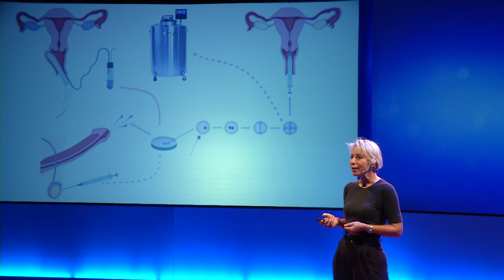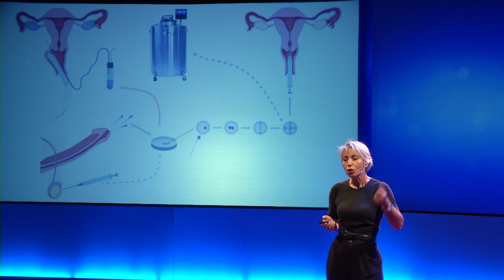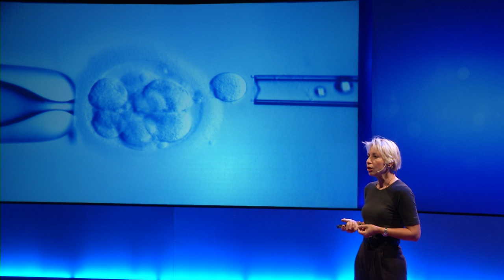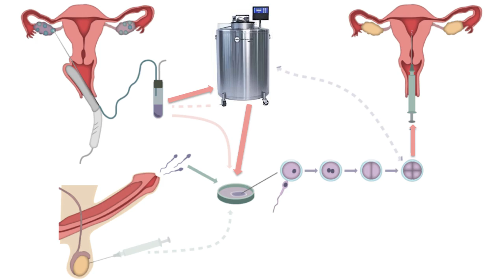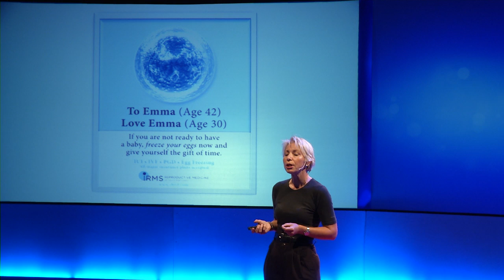Ice cold family planning | Sissel Rogne | TEDxArendal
This talk was given at a local TEDx event, produced independently of the TED Conferences. A lot of women are pushing the boundaries of fertility because in our new modern lives - we might put careers first, or the traditional family has changed. How has science come around to help fertility issues, and how old can women be, and still conceive children with modern bio-technology? Sissel talks about the freezing of eggs, and how one might say that the future might consist a more “ice cold family planning”.

Ronge is director of the Norwegian Biotechnology Advisory Board and adjunct professor in Institute of Community Medicine at the University of Bergen. She has also been a Research Director and professor in gene technology at Norways Agriculture College, and was awarded The Academic Award in 2012. Sissel Rogne studied gene technology and returned to Norway as one of the pioneers in this field. She became
a professor in 1992. She is now the Director General at the Norwegian University for Life Sciences and the University of Bergen.